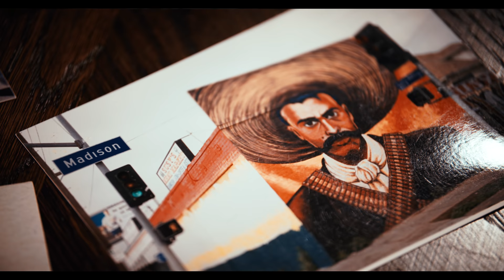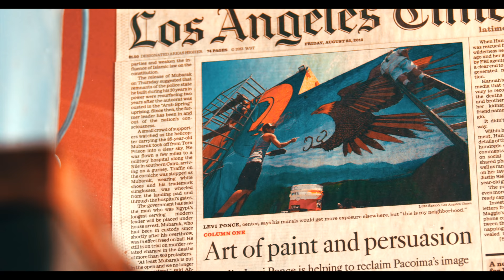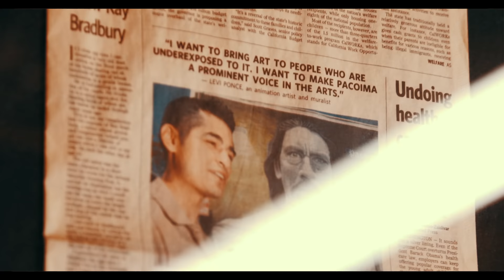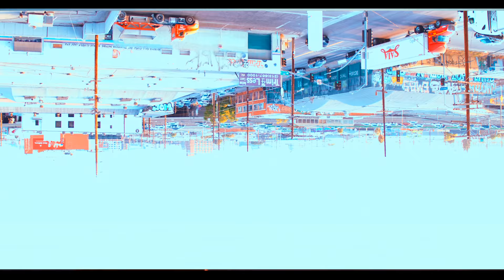Reviving L.A.’s lost murals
In honor of Hispanic Heritage Month, we’re reviving our city’s lost Latino street art through augmented reality.